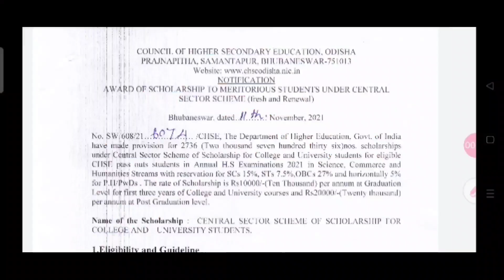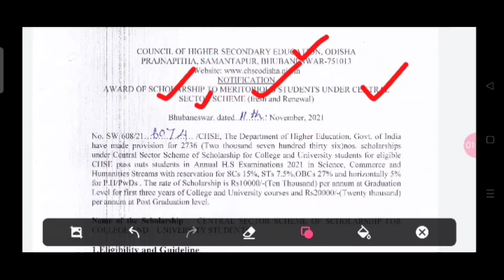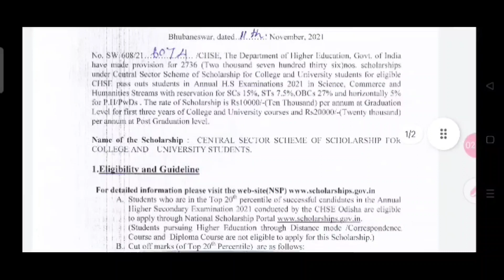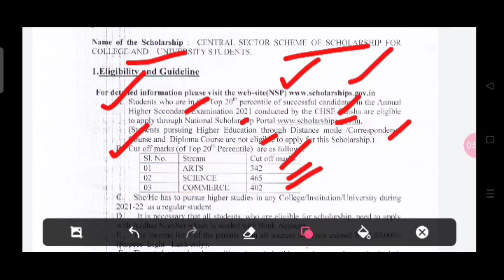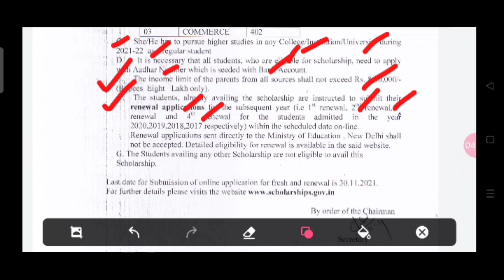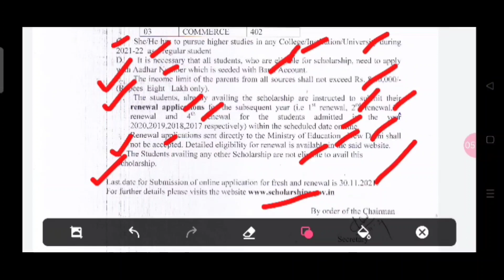National Scholarship for +3 and PG students ll ଜାତୀୟ ଛାତ୍ରବୃତ୍ତି ll How to apply and necessary docu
National Scholarship for +3 and PG students ll ଜାତୀୟ ଛାତ୍ରବୃତ୍ତି ll How to apply and necessary document..

This is an informational video on the national scholarship for +3 and PG students who have scored more than 70% in +2 board exam . this deals with the application process and documents necessary for applying for national scholarship..